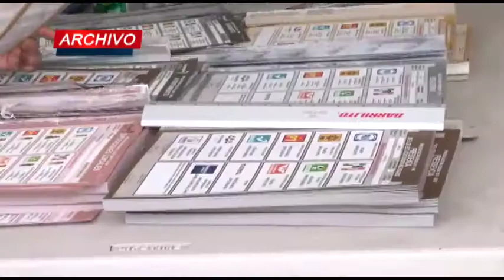Entrevista Jesús Meza 120820